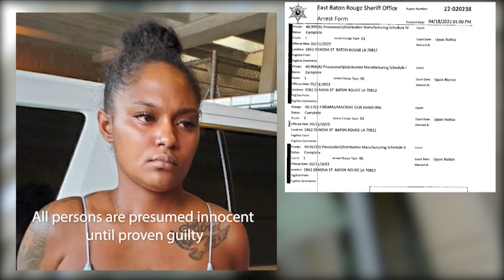Bond revoked for mother arrested for death of 2-year-old